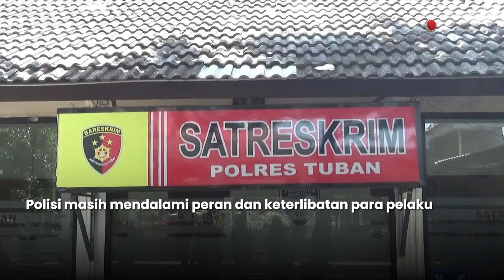Diduga Terlibat Pengeroyokan Dua Pemuda, Belasan Anggota Gangster Ditangkap | OneNews Update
OneNews Update, - Diduga Terlibat Pengeroyokan Dua Pemuda, Belasan Anggota Gangster Ditangkap | OneNews Update

Tim Jatanras Satreskrim Polres Tuban, Jawa Timur menangkap 12 anggota gangster karena diduga terlibat dalam aksi pengeroyokan terhadap dua pemuda. Selain itu, mereka juga kerap konvoi dengan membawa senjata tajam hingga membuat warga resah. (LS02) (REG01) (C149)

NU02
DKH02